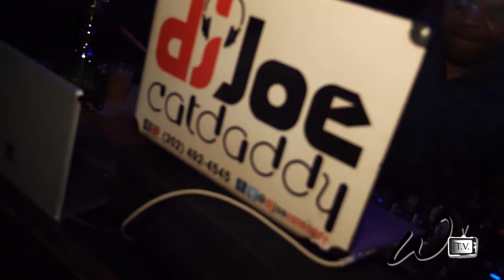Derek Owens - Black Affair Celebration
W.a.s.t.eTV catches up with Derek Owens to capture his birthday celebration for upscale nightlife entertainment with celebrity and friends. @ L8 Lounge WDC. Sounds On 1 & 2s Dj Joe Catdaddy from 93.9 WKYS with Notable Names in the building Eva Marcille, King Kanja, Ronn Gee, Ebou Taal, and DJ Dynomite and much more. Special Guest Host for W.A.S.T.E TV  "Nichelle J" interviews the people for birthday wishes for Derek Owens and the people options about Mayweather and Mcgregor fight. Enjoy W.A.S.T.E Family as we keep bringing you more amazing captures of events.

Beats In Background
G Sparkz
from
License Lounge

Facebook Fan Page: Derek Owens Group